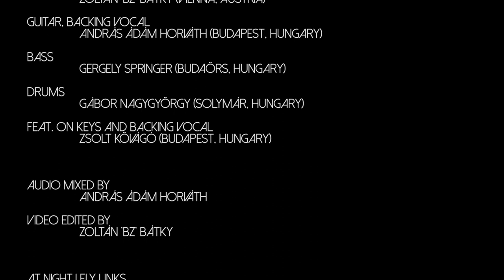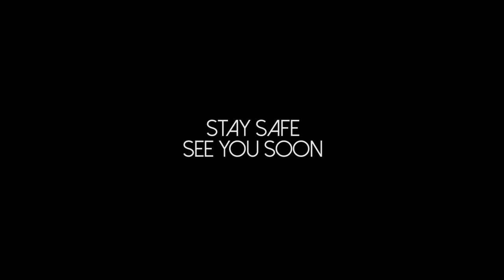AT NIGHT I FLY - Afterlife (Live in Isolation)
At Night I Fly - Afterlife
(Zoltán László Bátky )

Band members:
Zoltán Bátky (BZ) - lead vocals
András Ádám Horváth - guitars, backing vocals
Gergely Springer - bass
Gábor Nagygyörgy - drums
Featuring:
Zsolt Kővágó - keyboards, backing vocals

Recording publisher:
Nail Records (HMR Music Kft.)